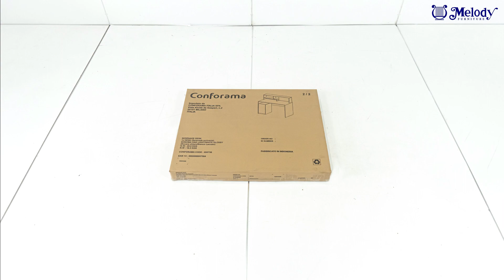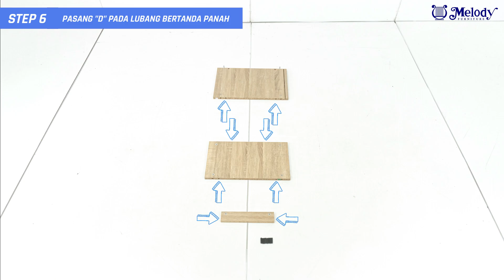SERENADE DESK - Assembly Instruction (Petunjuk Perakitan)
Petunjuk Perakitan SERENADE DESK

STEP 1 00:22
STEP 2 01:09
STEP 3 01:45
STEP 4 02:07
STEP 5 02:44
STEP 6 03:18
STEP 7 03:52
STEP 8 04:04
STEP 9 04:18
STEP 10 04:32
STEP 11 04:38
STEP 12 04:53
STEP 13 05:06
STEP 14 05:18
STEP 15 05:32
STEP 16 05:46
STEP 17 05:53
STEP 18 06:09
STEP 19 06:19
STEP 20 06:34
STEP 21 06:51